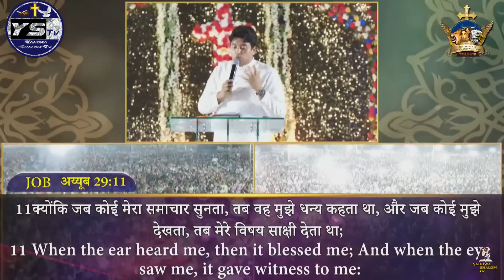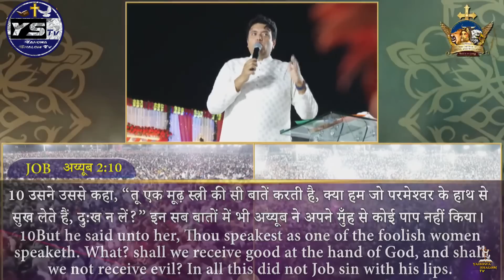लाखों लोगों ने इस वचन को सुना और अपने छुटकारे को ग्रहण किया ✝️Apostle Ankur Narula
Amritsar (Ajnala )Crusade Ankur Narula Ministry 2023